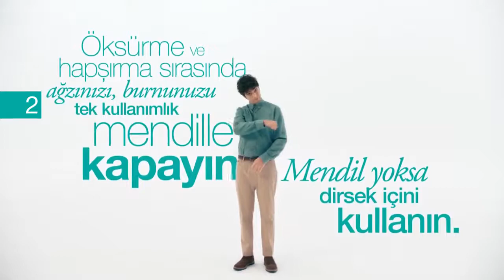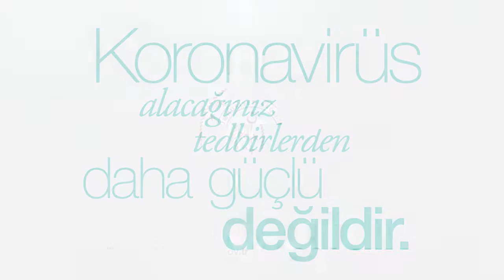KORONA VİRÜSÜ KAMU SPOTU